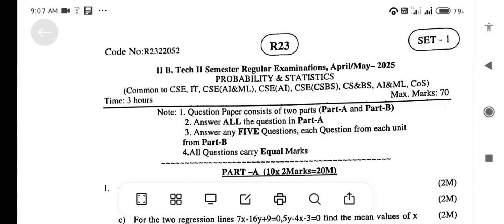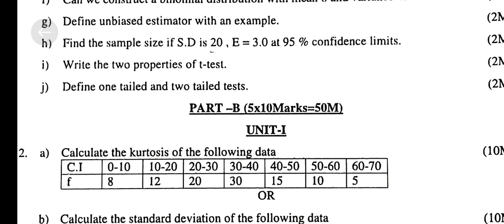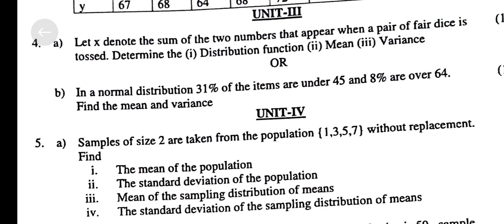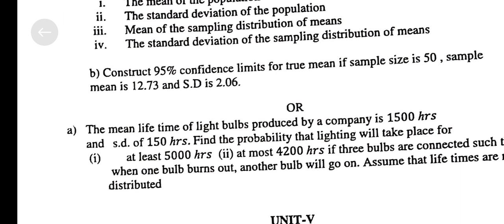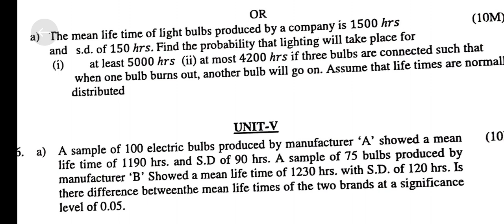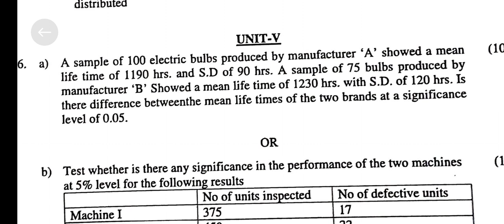Probability & statistics - 2nd btech 2nd sem regular set 1 - jntuk r23 - cse ,Aiml , it